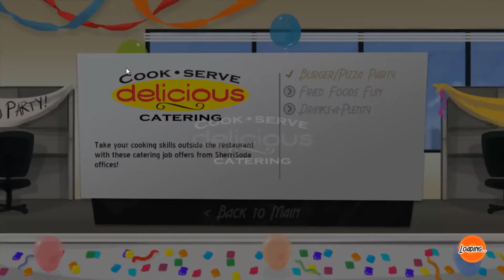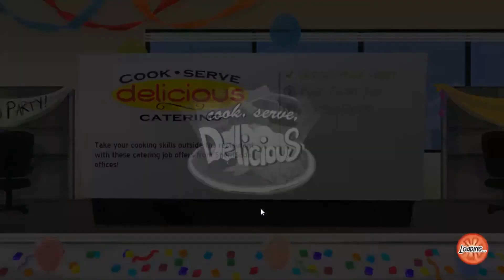Episode 11 - Just a train wreck - Cook Serve Delicious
If you liked the video hit the like button and if you loved it hit that subscribe button, and if you hated the entire thing hit that sub button anyway so you can tell me how shit I am.